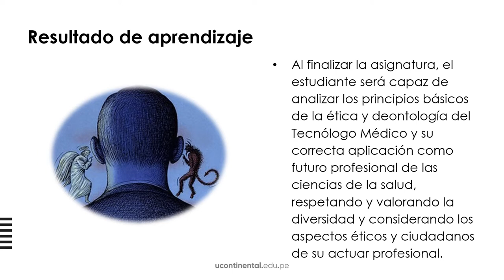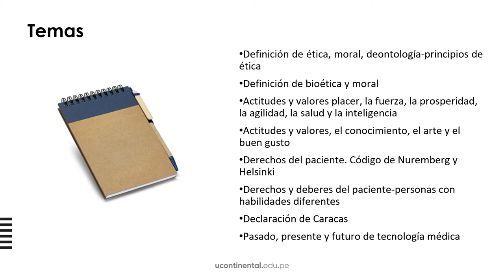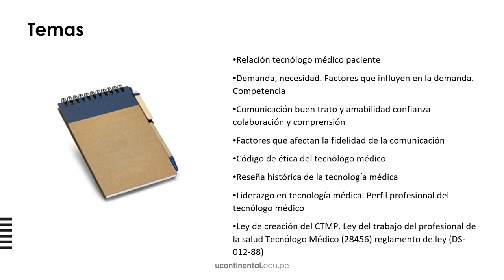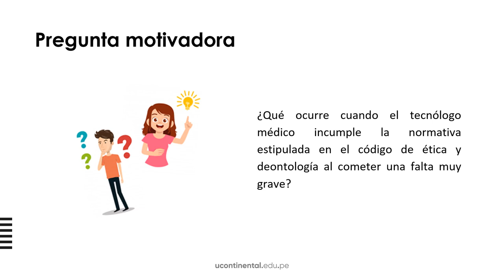Presentación de la asignatura: Ética y Deontología en Tecnología Médica